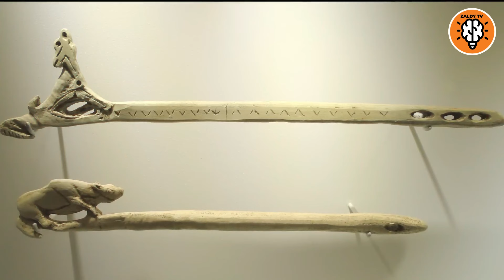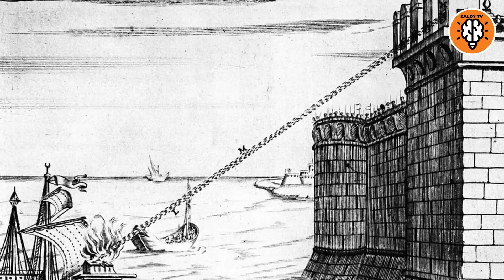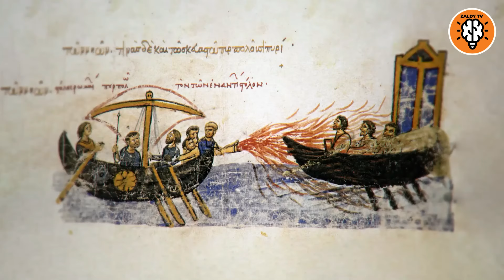Sampung Pinaka Sinaunang Sandata sa Buong Mundo | 10 Incredibly Effective Ancient Weapons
Ating tuklasin ang mga kakaibang bagay sa mundo. May mga bagong videos kada linggo. Sampung pinaka at mga impormasyon na kakaiba.
Related Channel and Topics:
Kaalaman
Kim TV Facts
Clark TV
Sampung Pinaka
Top 10
Send me stuff and I will feature it in the Vlog!
God bless you all and Peace!